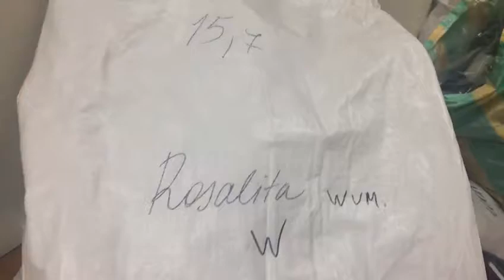STOCKINFO.RU - Одежда сток оптом - 465 MIX (жен) Rosalita+ осень 15 кг 15.50